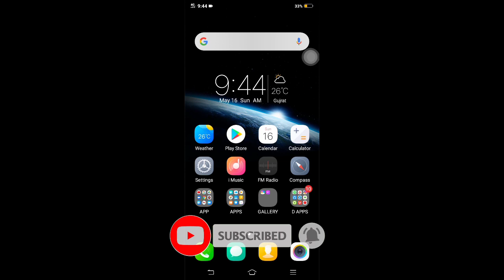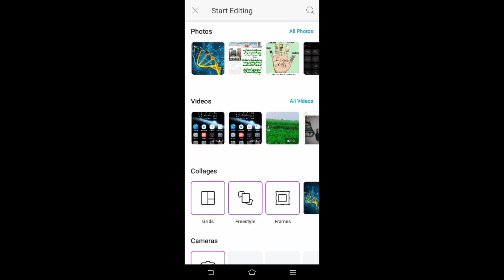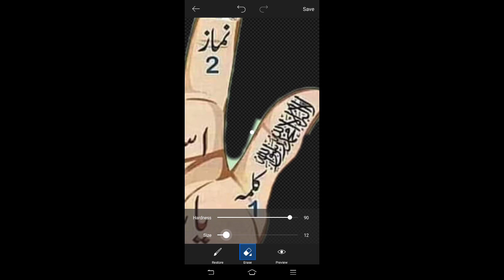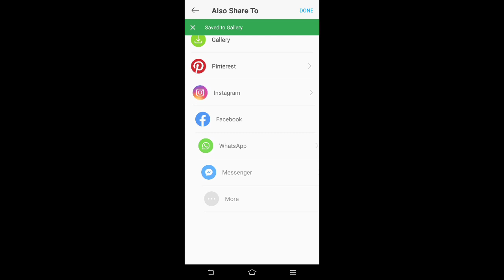How can you cut out an image? || hindi || urdu || Mujahid ali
About : This is youtube channel .where you will find diffierent types of skills in hindi /urdu/ English subtitles .I hope my videos was useful and you like it ,if you did press the thumbs up button.